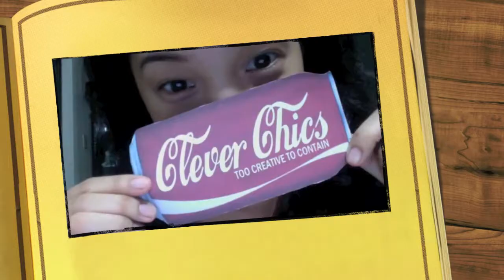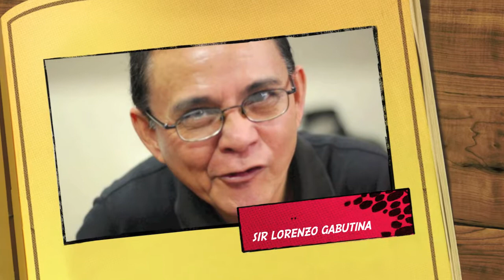Why Adver? (4MCADV)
EDITED BY: KARLYN MAY O. BAUTISTA & KRISTEN MILANZ A. EXTERNON